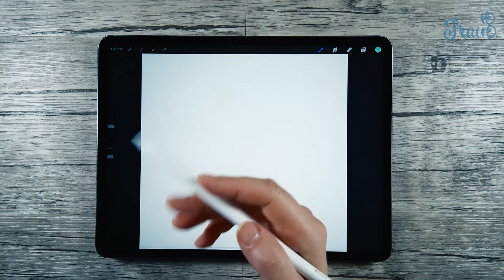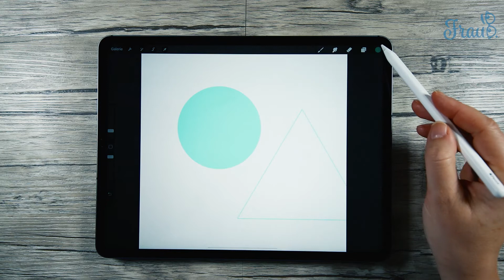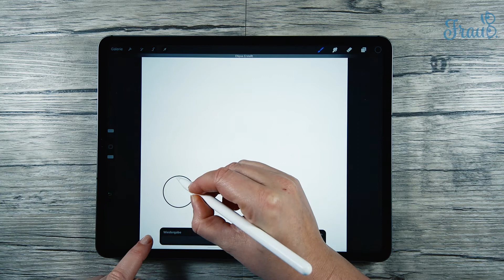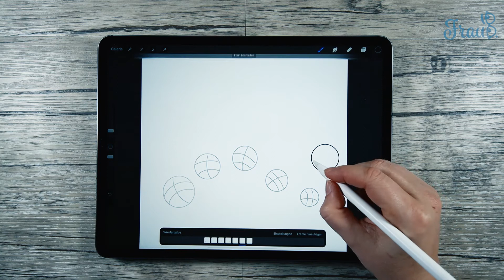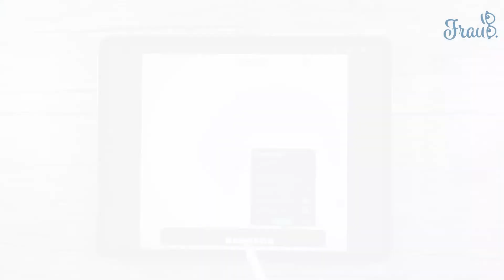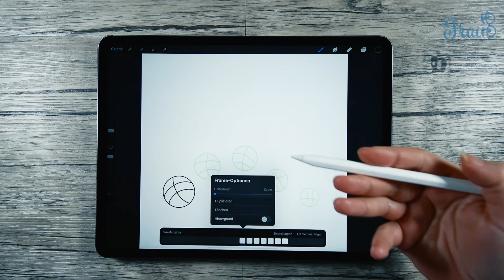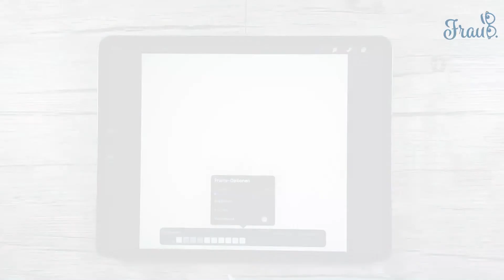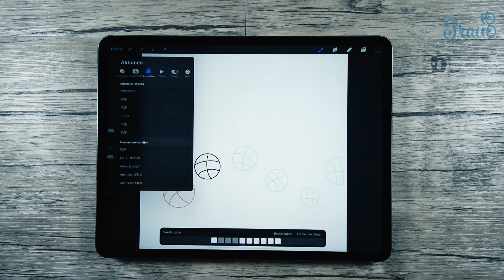Procreate für Einsteiger - Video 10 - Zeitraffer Videos und Animationen erstellen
In diesem Video zeige ich euch, wie ihr in Procreate Animationen selber erstellen und auch wie ihr Zeitraffer Videos machen könnt. Viel Spass dabei.